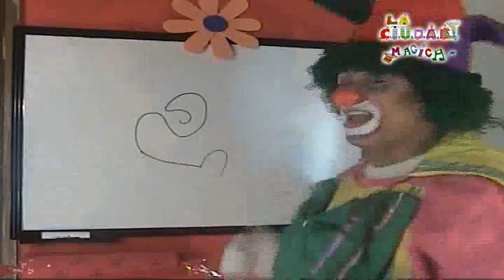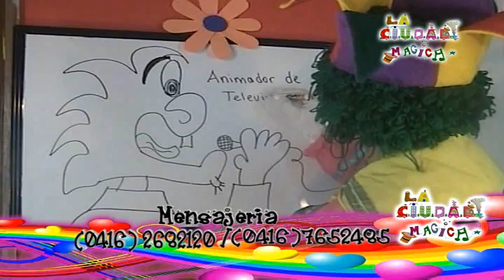La Ciudad Magica ( Capitulo 3) Parte # 6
Canal: Televisa 7 Del Zulia.
Animadores: Alejando, Hector Pinilla (Hexson El Versatil), Mariangelly, Mileimy
Año: 2010 - Productor y Director - Jesus Franco.